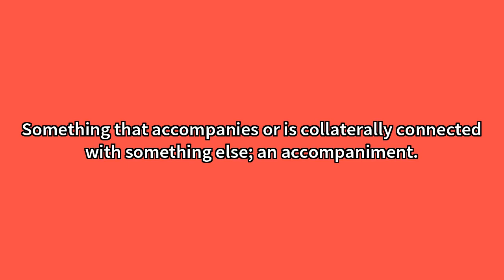Concomitant Meaning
Video shows what concomitant means. Accompanying; attendant; occurring or existing concurrently.Something that accompanies or is collaterally connected with something else; an accompaniment. Concomitant Meaning. How to pronounce, definition audio dictionary. How to say concomitant